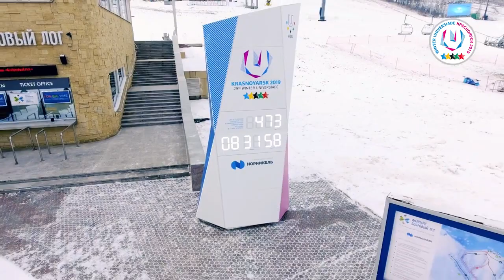Alpine Skiing Complex Funpark “Bobrovy Log” - 29th Winter Universiade 2019 - Krasnoyarsk